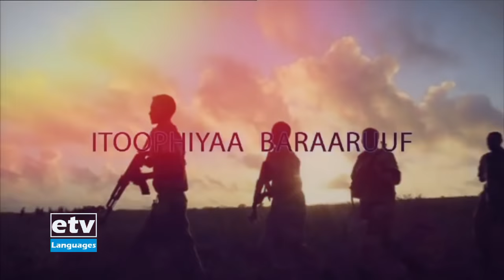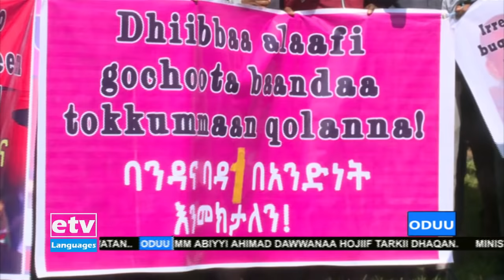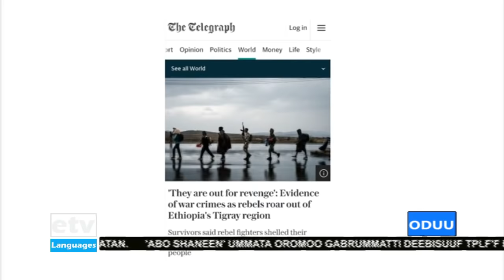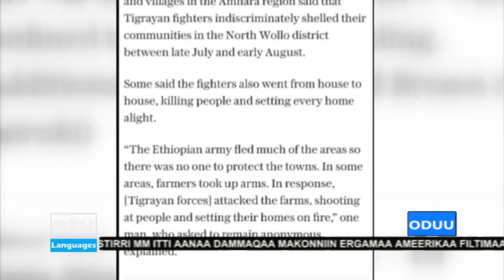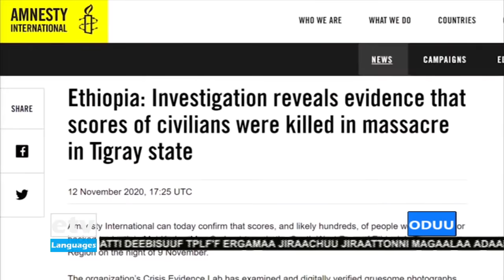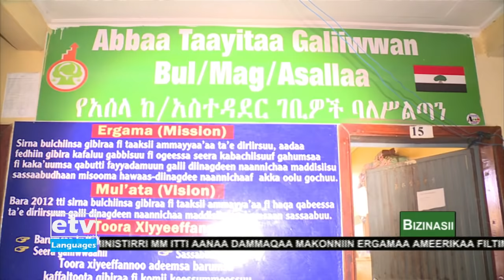Oduu Afaan Oromoo ... 12/12/2013 1:00